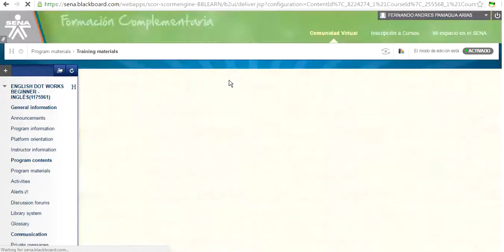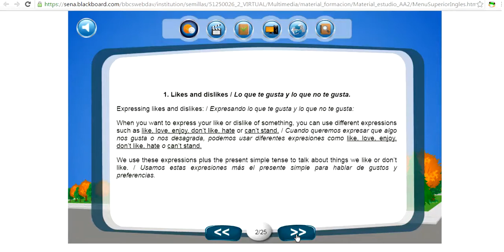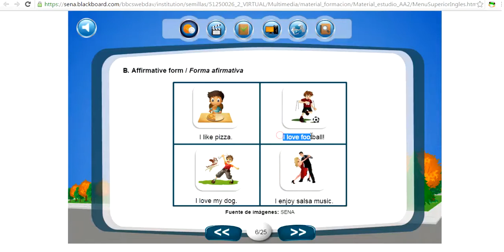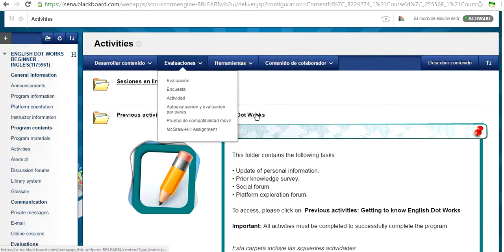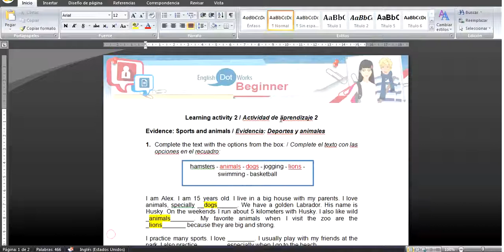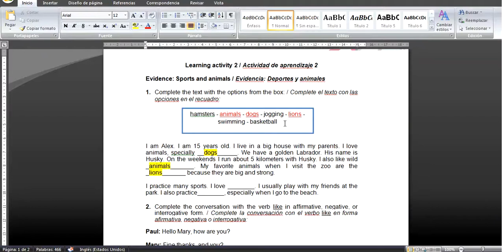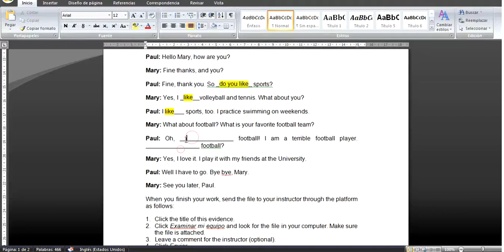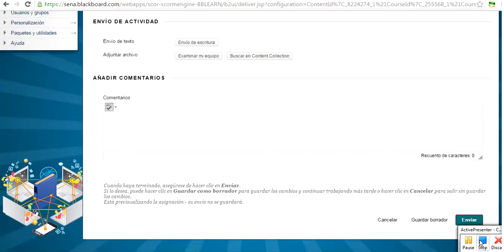actividad 1 semana 3 beginner